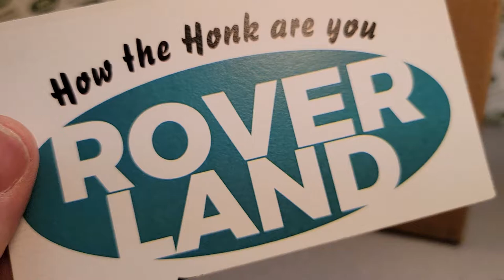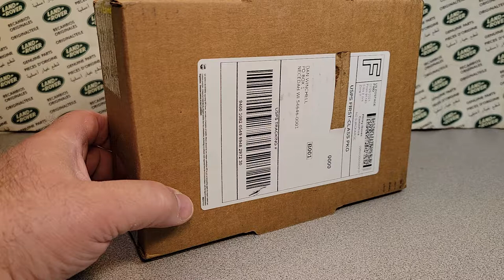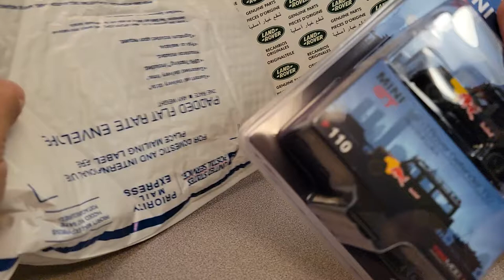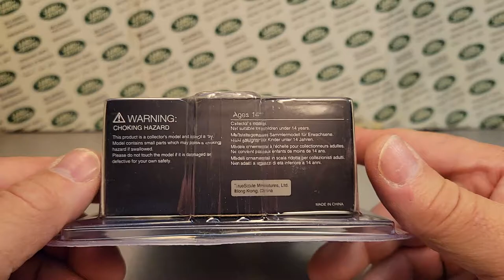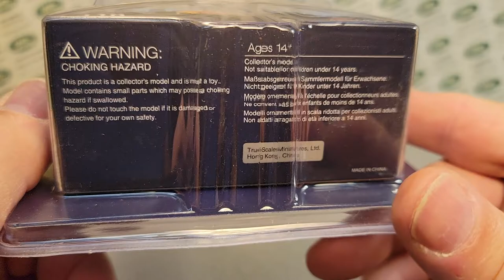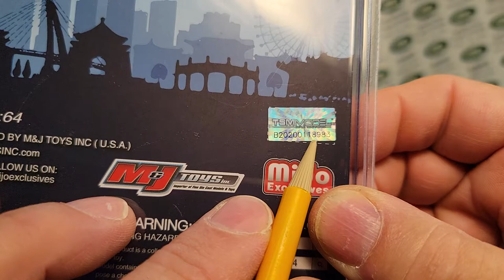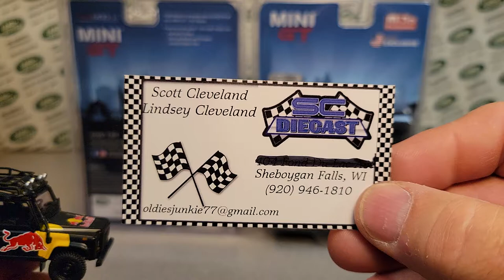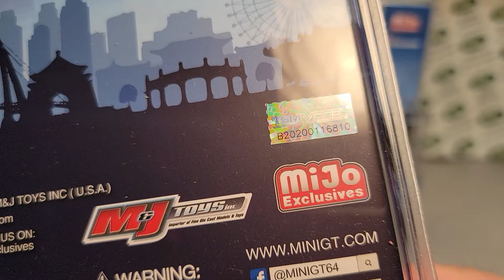Rover Land One Of Wednesday!! What's in the BOX??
I forgot about this box on the desk. what is it!!

My Address:
Dan Winchell